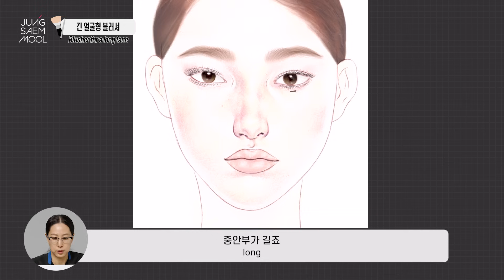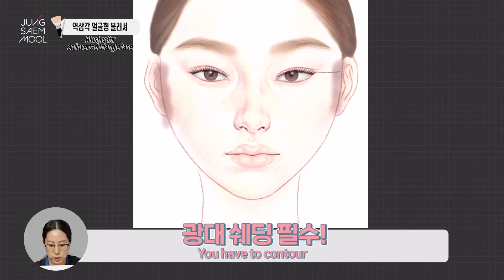[ENG] 얼굴형별 블러셔 방법 l 가장 많이 하는 3가지 블러셔 방법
[기획,제작]
정샘물아트앤아카데미

사용제품
[블러셔]
1. 정샘물 컬러피스 블러쉬 (블렌딩피오니)
JUNGSAEMMOOL Colorpiece Blush (Blending Peony)
정샘물 컬러피스 블러쉬 (블렌딩라벤더)
2. JUNGSAEMMOOL Colorpiece Blush (Blending Lavender)
정샘물 컬러피스 블러쉬 (블렌딩피치) JUNGSAEMMOOL Colorpiece Blush (Blending Peach)
정샘물 아티스트 글로우 터치 (핑크) JUNGSAEMMOOL Artist Glow Touch
(Pink)
3. 컬러피스 블러쉬 (이모션로지) JUNGSAEMMOOL Colorpiece Blush (Emotion Rosy)

[브러시]
정샘물 마스터클래스블러셔브러쉬 JUNGSAEMMOOL Masterclass Blush Brush
정샘물 마스터클래스 아이섀도우L브러쉬 JUNGSAEMMOOL Masterclass Eyeshadow L Brush